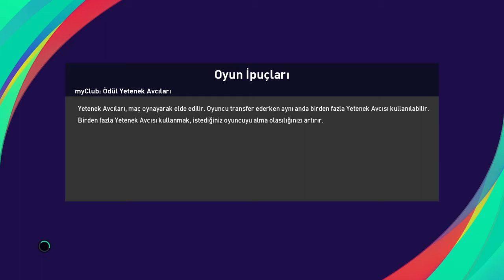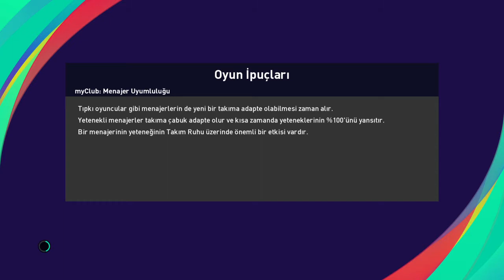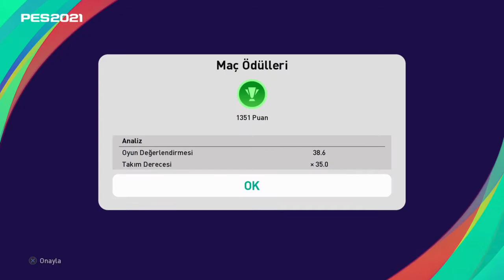eFootball PES 2021 Matchday Darksabreyes89 vs FiruzBuksayev